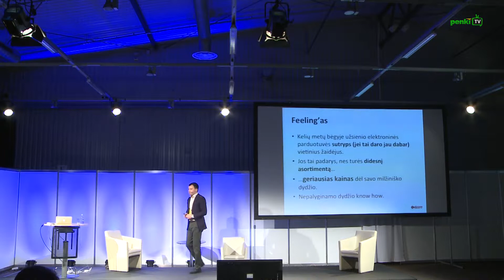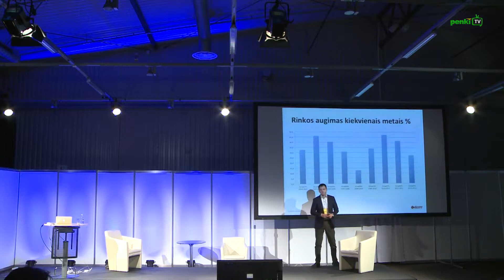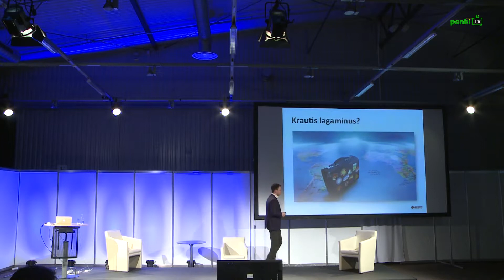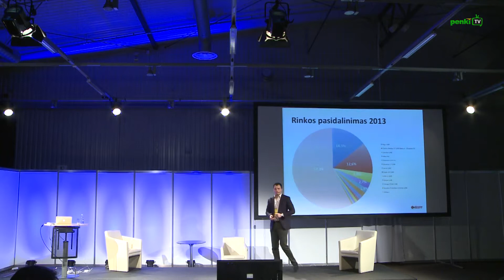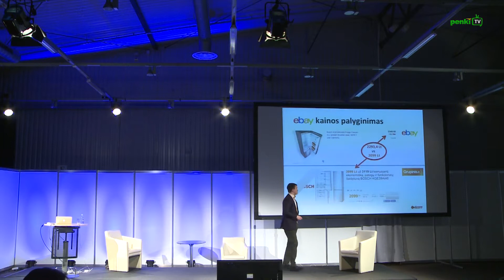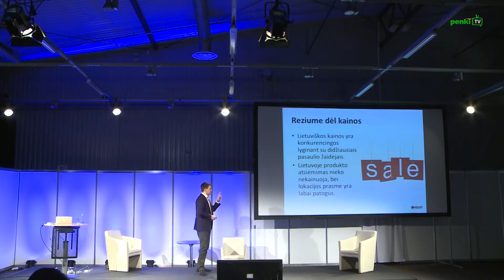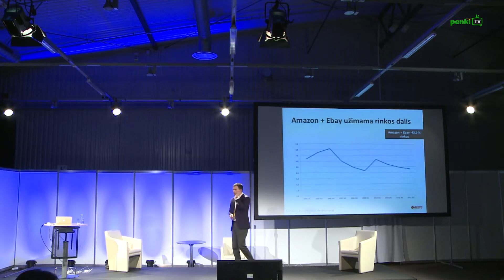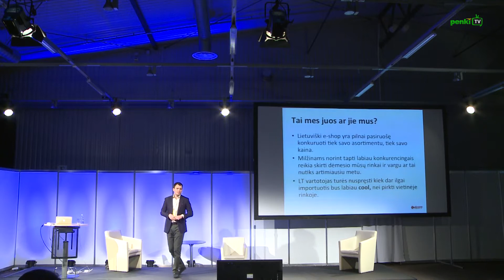Lietuviškos e-komercijos rinkos perspektyvos penkeriems metams į priekį [LT] - Paysera 1d 16h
Pranešimas LOGIN 2014.

Pranešėjas - Vilius Juraitis
Cherry Media LT, generalinis direktorius